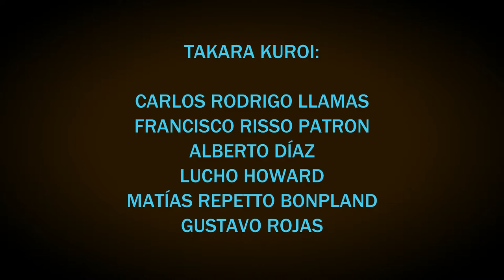AIC - AIKIDO INTERNATIONAL CLUB - Buenos Aires 2017 - Sensei Leonardo Sakanashi (Argentina)